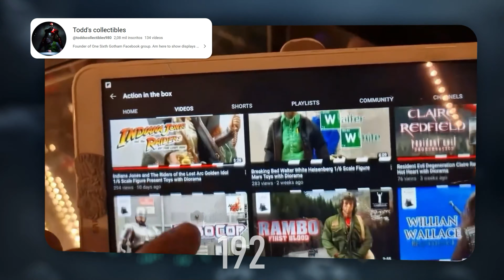500 Subscribers Celebration for a 1/6 Hot Toys Action Figures Channel! Thank you All!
Since my first video posted at 12 january 2023, I have been very well accepted from this community of collectors and friends that follow my work.
My passion to collect and give to my action figures a special way to display and share them grows on each new sobscriber!
This video is a celebration of many good things that heppenedd durin this first months of the channel!
This video is to THANK YOU!

00:00 - 500 Subscribers Cellebration
00:09 - Action Figures
00:35- Thanks Fellow Collectors!
00:43 - WillFoxification Hot Toys Room Collection Tour 2023 REACTION
00:46 - The Jedi Knights Watch Wolfpack Wednesdays EP. 6
00:51 - Justin's Collection
00:54 - Todd's collectibles 1/6 display scene at low cost
00:58 - Avengers S.T.A.T.I.O.N at Brazil - 2023
01:02 - Action Figures
01:23 - My First Hot Toys Collection Tour
01:31 - My Top 5 Figures
01:38 - Thank You - Obrigado!

Desde meu primeiro vídeo postado em 12 de janeiro de 2023, tenho sido muito bem aceito por essa comunidade de colecionadores e amigos que acompanham meu trabalho.
Minha paixão por colecionar e dar aos meus bonecos uma forma especial de exibi-los e compartilhá-los cresce a cada novo assinante!
Este vídeo é uma celebração de muitas coisas boas que aconteceram nestes primeiros meses do canal!
Esse vídeo é para agradecer você!